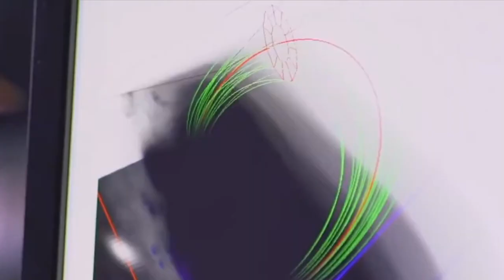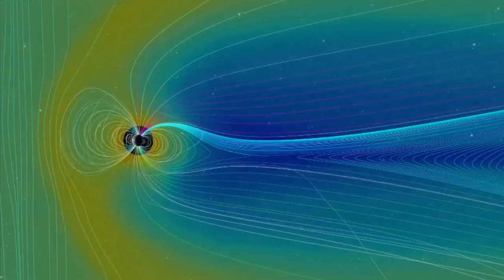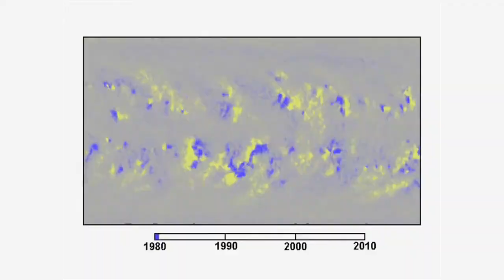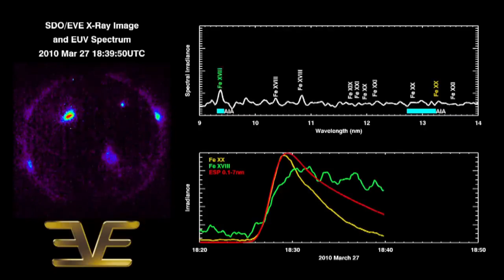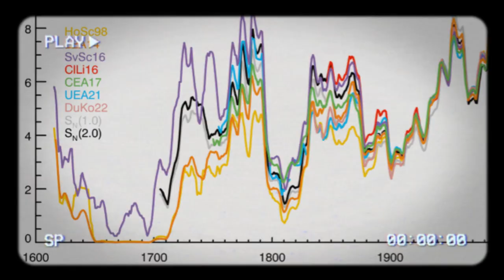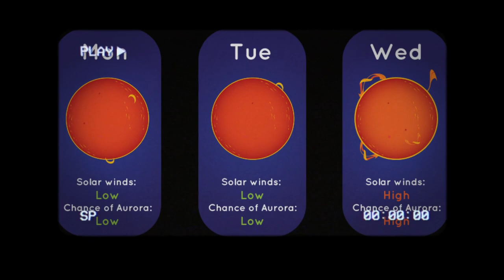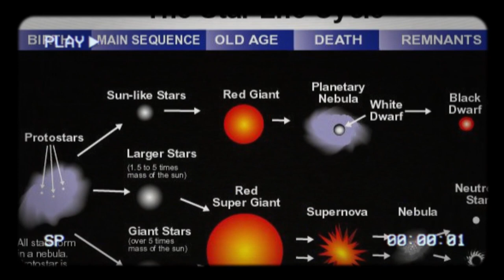First Ever Image Of Aurora-Like Radio Signals From A Sunspot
Welcome to Space X, your gateway to the mysteries of the cosmos! Today, we're delving into a revolutionary discovery in solar science: a peculiar aurora-like radio signal from a sunspot, observed for the first time ever. Fasten your seatbelts as we embark on a journey to understand this celestial phenomenon.

In today's video we look at First Ever Image Of Aurora-Like Radio Signals From A Sunspot.
Keep watching to see sunspots, radio signal from venus, amateur radio, detected radio signal from venus, radio signal detected from venus, parker solar probe detected radio signal on venus, venus radio signal, radio signal, radio, solar orbiter makes first close approach to the sun, radio amateur, the closest images of the sun ever taken, radio astronomy (field of study), sunspot,sunspot solar flare, new images of the sun, solar strom hits earth, electromagnetic radiation and geomagnetic storm.

Inspired by Voyager, Future Space, and Future Unity.

Inspired by NASA Just Shut Down Quantum Computer After Something Insane Happened

Inspired by 1 MINUTE AGO: The Latest Discovery of the James Webb Telescope Could Destroy the Universe!

Inspired by NASA Warns Voyager 1 May Have Made Contact With An Unknown Force In Deep Space!